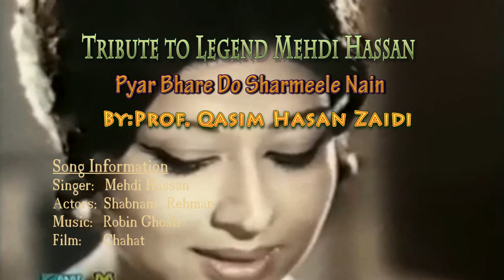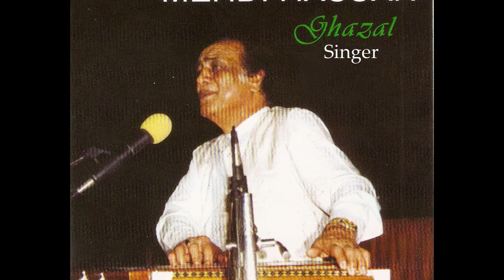Pyar Bhare Do Sharmeele Nain - A Tribute to the Legend Mehdi Hassan By Prof. Qasim Zaidi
Pyar Bhare Do Sharmeele Nain - Pakistani musical movie1974 Chahat,
Singer :Mehdi Hassan, Producer & Director Rehman,
Music: Robin Ghosh, Actors Shabnam, Rehman, Lehri, Shakeel, Nimmo, Qavi, Mustafa Qureshi.
The song has been resung by Prof. Qasim Hasan Zaidi to pay tribute to the legendary
singer Mehdi Hassan whose sad demise   has left a gap in the musical world which may never be filled.

NO MONETARY BENEFIT IS INTENDED TO BE DRAWN OUT BY UPLOADING THIS SONG. THE EDUCATIONAL TRAINING OF YOUNGER GENERATION IN THE FIELD OF PERFORMING ARTS IS ONE OF THE OBJECTIVES OF THIS UPLOAD TO HIGHLIGHT THE EXCEPTIONALLY BRILLIANT PIECE OF WORK CONDUCTED BY THE GROUP OF ARTISTS CREATING/PRODUCING SUCH WONDERFUL COMPOSITIONS.